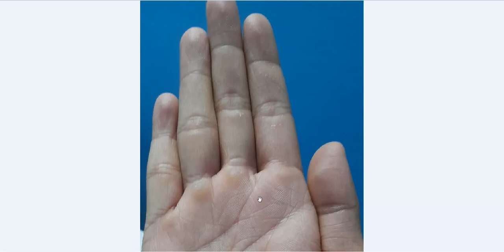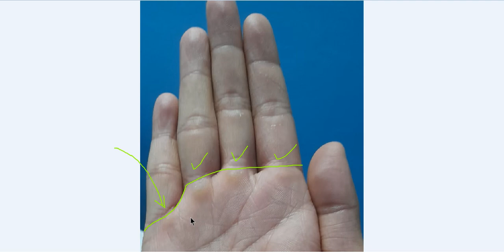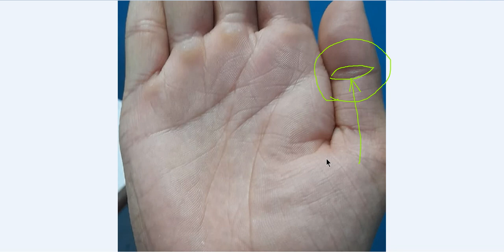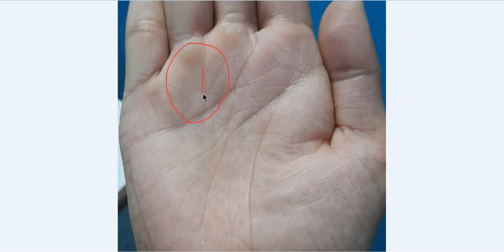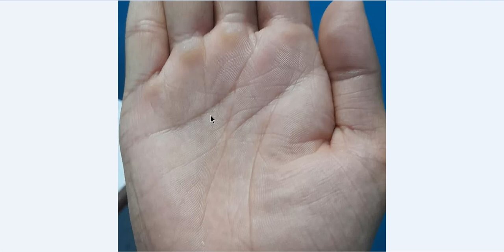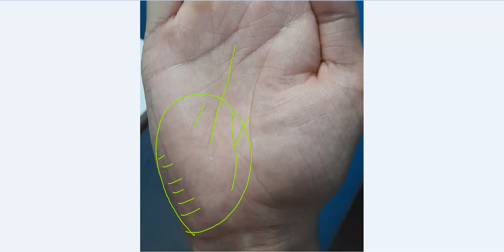हथेली पर बहुत ही भाग्यशाली फिश का चिन्ह, अगर ऐसा चिन्ह आपके हाथ पर है तो ये बना सकता है आपको करोड़पति